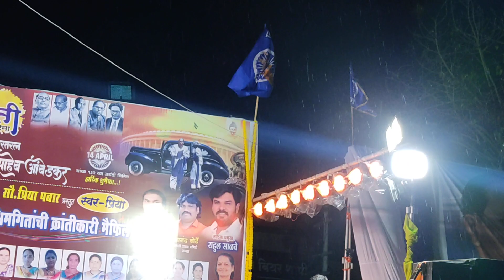14 APRIL CELIBRATION ON TV CENTER CHATRAPATISAMBHAJINAGAR 02